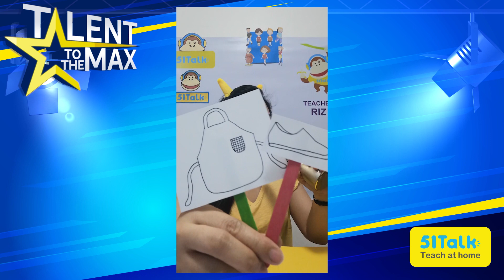51Talk Teacher Riz Petunia | LUZON FINALIST | Talent to the Max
Laguna represent! It's Teacher Riz Petunia for TalentToTheMax!

The search for the best and the brightest continues in 2020! Vote for your favorite across Facebook, Instagram, and YouTube! Here's how:

1. Each view and each like is equivalent to one vote.

2. Go to 51Talk's official Facebook page and react to the shared video. Share the post on your timeline, too. Each share is equivalent to one vote. Be sure to like the page!

3. Go to 51TalkPH on Instagram, check the STORIES and tap the (heart emoji) on your favorite's photo. Each heart is equivalent to one vote. Be sure to click follow!

Voting ends on Sunday, August 9, 2020 at 12 noon. The finalist with the highest accumulated engagement in all three social media channels will win and represent their island group in the final round.

Teach with 51Talk today! to sign up!